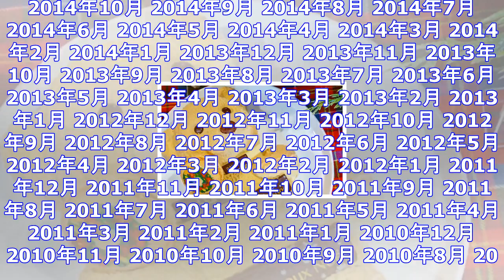まだ間に合う！絶品「クリスマススイーツ」3選 ｜ ガジェット通信 getnews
DATE:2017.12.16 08:09 J-WAVEニュース ガジェット通信 GetNewsを≫ @getnewsfeedさんをフォロー J-WAVEで放送中の「ALL GOOD FRIDAY」（...